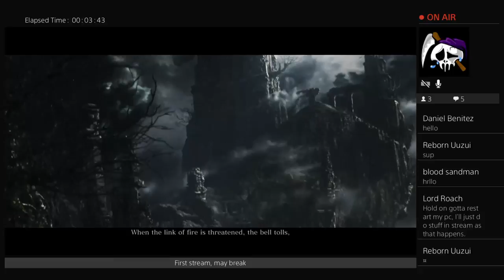Roach's Dark Souls 3 Run Part 1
Let the deaths begin.
This is just a normal play through of Dark Souls 3